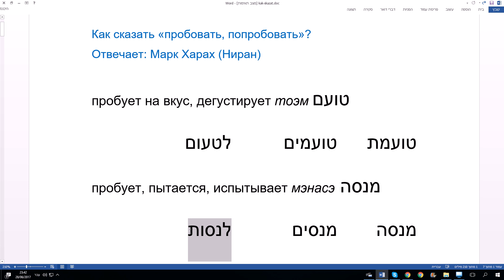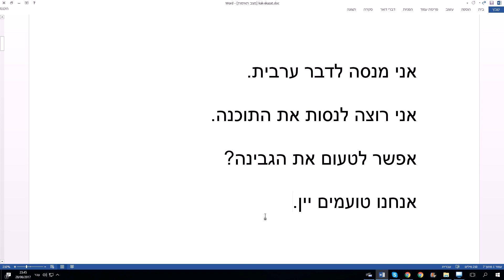425. Как сказать "пробовать, попробовать" на иврите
Уроки иврита по скайпу.